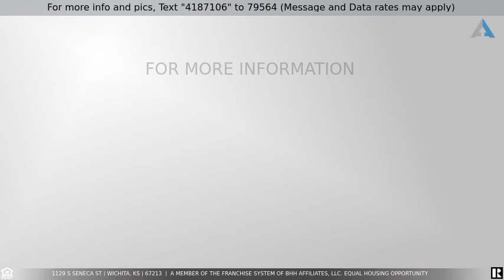Priced at $50,000 - 1129 S SENECA ST, Wichita, KS 67213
Fixer upper with great potential. Can be purchased alone or as a package along with 1121 S Seneca, 1131 S Seneca, 1104 W Stillwell, 1218 W Stillwell (Package price $185,000)Roof replaced 2010, large utility room- washer/dryer hook ups, central heat, central AC and copper tubing stolen.